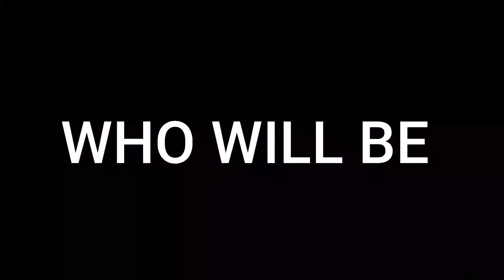Stukeley's Who Will Be Triumphant? EP TWENTY ONE